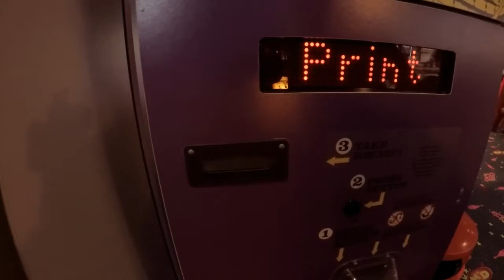My first vlog.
Decided to start a vlog, just so I can look back on stuff I've done - family stuff, running, holidays etc.

No rhyme or reason for them with no specific plan yet.